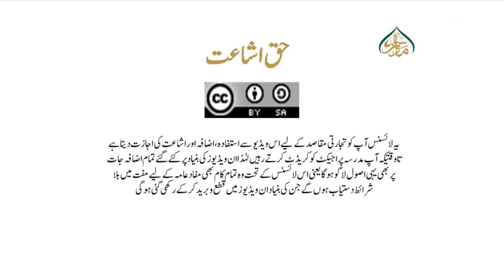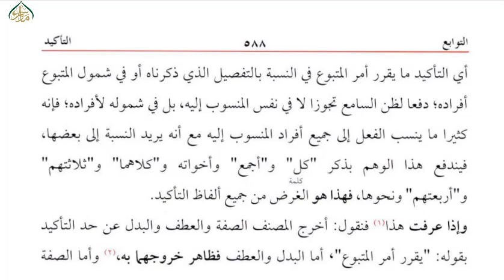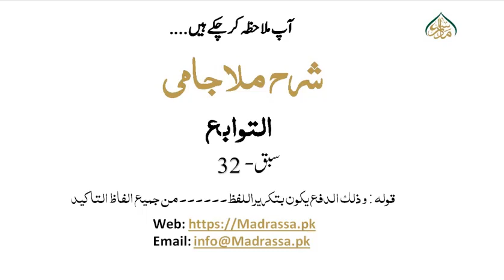شرح ملا جامی، سبق:32 التاکید تابع تا بالمتکلم الغلط/ Sharh Mulah jam Lesson:32